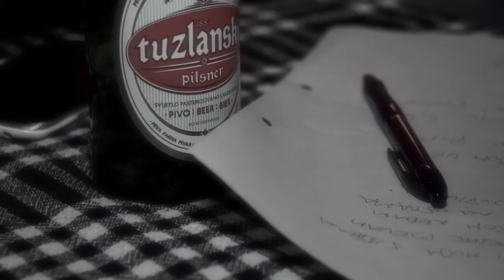SUDBINA RegijA bend